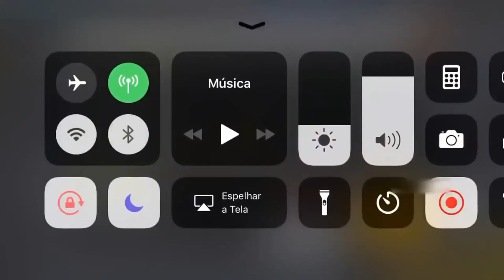¡BUG DE FRAGMENTOS INFINITOS EN FREE FIRE (TOKEN FF) // COMO OBTENER FRAGMENTOS - Garena Free Fire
¡BUG DE FRAGMENTOS INFINITOS EN FREE FIRE (TOKEN FF) // COMO OBTENER FRAGMENTOS - Garena Free Fire -- Chicos e el vídeo de hoy os voy a enseñar un pedazo de BUG impresionante para que podáis conseguir muchos fragmentos (TOKEN FF) en Free Fire, no os lo podéis perder xD

Chicos recordaros que estoy haciendo un sorteos y lo único que tenéis que hacer para participar es SUSCRIBIROS al canal y invitar a 1 AMIGO es muy fácil, así que os animo a todos a participar =)

Tambien podeis pasaros por mi canal y echar un vistazo a mi contenido =)
¡TU SUSCRIPCIÓN AYUDA!